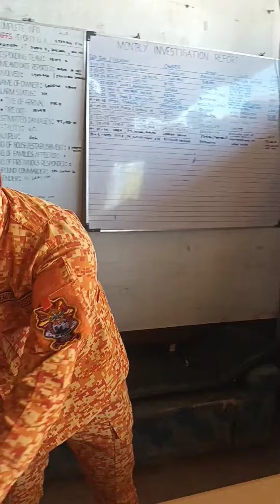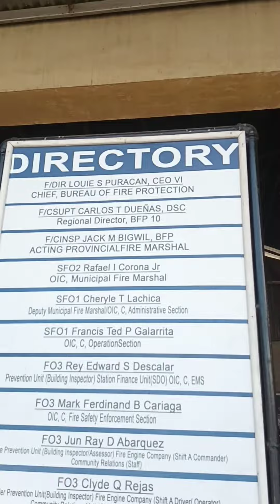Biko Sa Manolo Fortich Fire Station November 2,2023